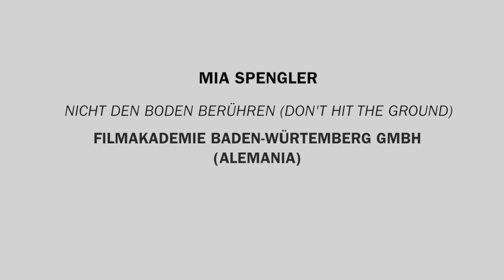Mia Spenger. Nicht Den Boden Berühren (EIECINE XIII)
Mia Spenger, "Nicht Den Boden Berühren" film laburraren zuzendariari egindako elkarrizketa, 2014ko Irailak 23tik 26ra bitartean, Donostian, EIECINE Zinema ikasleen nazioarteko XIII. topaketan parte hartzen duen bitartean.
Entrevista con Mia Spenger, director del cortometraje "Nicht Den Boden Berühren", participante en el XIII Encuentro Internacional de Estudiantes de Cine (EIECINE), que tiene lugar del 23 al 26 de septiembre del 2014, en Donostia / San Sebastián.
Interview to Mia Spenger, director of the short film "Nicht Den Boden Berühren", one of the short films selected to XIII International Films Students Meeting (EIECINE), that has taken place between the 23rd and the 26th of September in 2014, in San Sebastian.